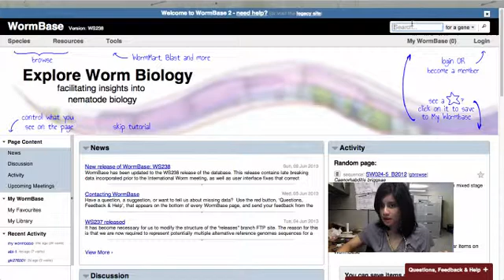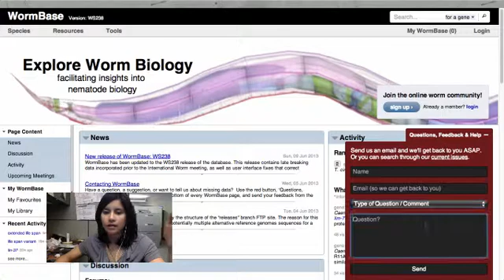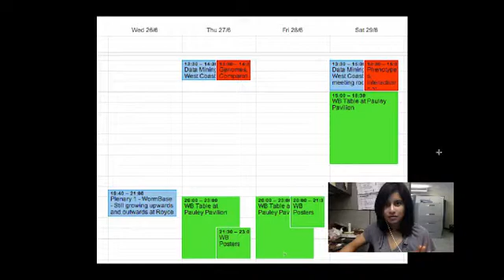Intro to WormBase: Go to a gene page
Introduction to WormBase series. Tips and tricks for finding your gene on WormBase.